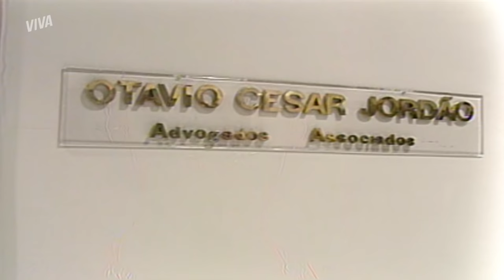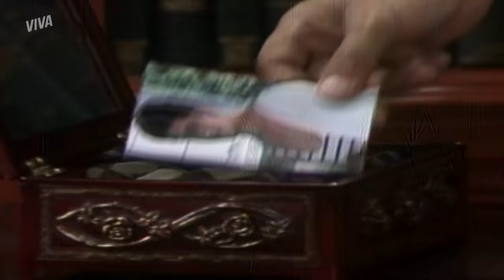DINÁ BATE EM LISA, OTÁVIO APAIXONADO, DESABAFO DE TÉO E MAIS! | A VIAGEM | RESUMO DA SEMANA | VIVA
Os ânimos estão à flor da pele nessa semana de A Viagem! Diná e Lisa saem no tapa por causa de Alexandre, a ex-namorada se desespera com a tentativa de fuga do criminoso, Otávio e Dr. Alberto assumem paixão por Diná e Téo desabafa que quer se separar!

NA CARA! DINÁ CONFRONTA E BATE EM LISA 00:01 (segunda-feira, 18/01)
QUE SITUAÇÃO! TÉO PEDE A AJUDA DE OTÁVIO PARA DESPISTAR DINÁ 05:01 (terça-feira, 19/01)
CLIMÃO! OTÁVIO DESCOBRE QUE ALBERTO TAMBÉM AMA DINÁ 09:02 (quarta-feira, 20/01)
DESABAFO! TÉO E DINÁ ABREM O CORAÇÃO 14:15 (quinta-feira, 21/01)
PRETENDENTE? TIBÉRIO REVELA INTERESSE DE ESTELA PARA ALBERTO 19:36 (sexta-feira, 22/01)
MEDO! LISA SE DESESPERA COM FUGA DE ALEXANDRE 22:44 (sábado, 23/01)

Resumo da semana de 18 de janeiro ao dia 23 de janeiro de 2021.